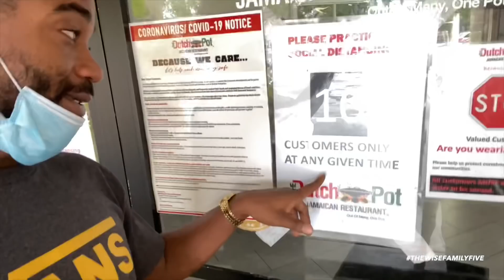Quick Stop At Fort Lauderdale BEACH On Our TRIP Back to Orlando